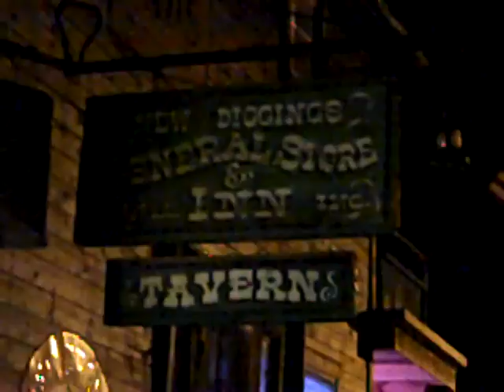Enemies of Confusion "Mess It Up"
The Iowa based rock n roll band performs at the New Diggings General Store and Inn, Wisconsin 9/4/10